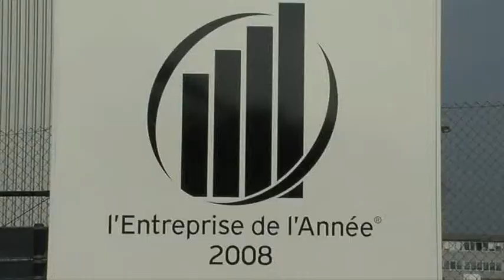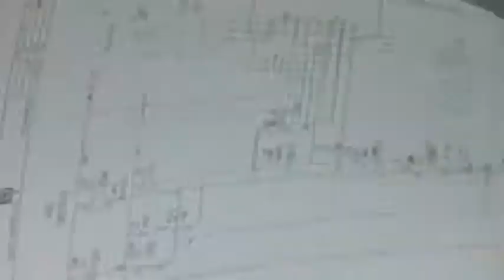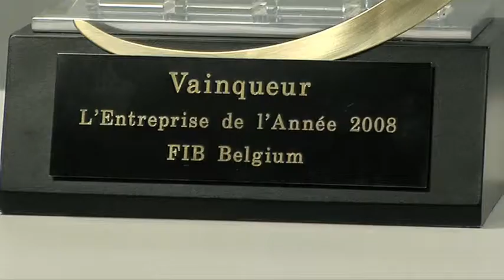FIB belgium corporate video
Founded in 1936 in Antwerp, BELGIUM, the Brussels based company FIB BELGIUM SA is a manufacturer of industrial furnaces for various sectors mainly in the field of steel wire but is also supplying heating equipment to glass, ceramic, heat treatment and nonferrous industries.
The FIB core business are equipment used to process steel wires where the company is a world-wide leading supplier that frequently receives the number one label. The range of products in this field includes batch heat treatment installations and continuous lines for patenting lines, annealing, galvanizing and oil tempered wires. Wires processed on these installations will become tire cord, spring, lift and crane cables, dry clean hangers, nails, piano wire, staples to mention just a few end products.